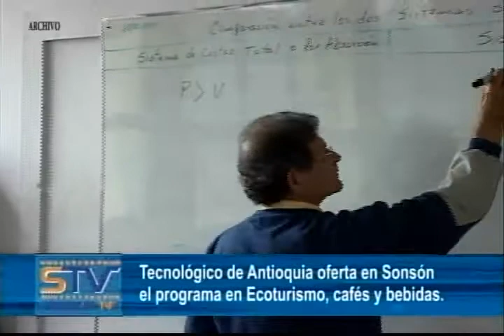Tecnológico de Antioquia oferta en Sonsón el programa en Ecoturismo, cafés y bebidas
La Institución Universitaria Tecnológico de Antioquia viene ofertando en el municipio de Sonsón dos nuevos programas para este primer semestre del 2014.